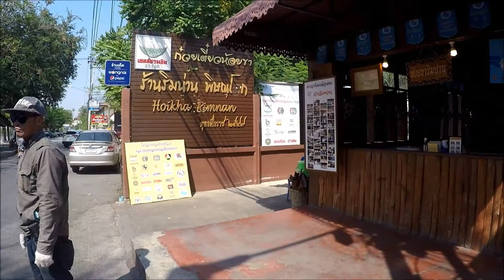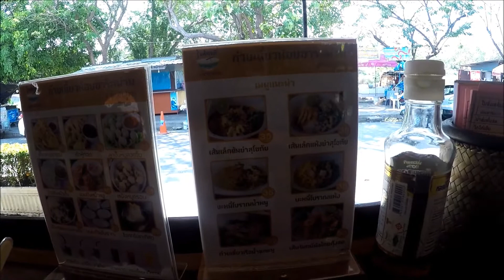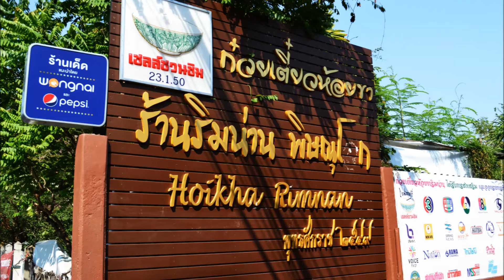ก๋วยเตี๋ยวห้อยขาริมน่าน Noodle Hanging Legs Rim Nan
วันนี้กับการเดินทางเที่ยวที่จังหวัดพิษณุโลกหลังจากที่เข้าไปไหว้พระพุทธชินราชเสร็จแล้วผมได้ขับรถผ่านหน้าวัดมาประมาณ 200 เมตร ช่วงบ่ายแก่ๆ พอดีมองเห็นร้านก๋วยเตี๋ยวห้อยขาริมน่านอยู่ขวามือ หิวๆ ก็แวะซะเลยครับ

รู้สึกสุดยอดครับบรรยากาศในร้านเย็นสบายร่มรื่น ฝั่งตรงข้ามเป็นแม่น้ำน่านไหลผ่านผมสั่งก๋วยเตี๋ยวเส้นเล็กน้ำตก ได้ชิมรสชาติแล้วจัดอยู่ในฐานะอร่อยมากครับ วันนี้เวลามีน้อย

และถ้ามีโอกาศได้ไปจังหวัดพิษณุโลกอีก คงไม่พลาดที่จะแวะร้านก๋วยเตี๋ยวห้อยขาริมน่านอีกเช่นเคย

ติดตามความเคลื่อนไหว ทิดนุ้ย อีสานอินดี้ Tidnui EsanIndy